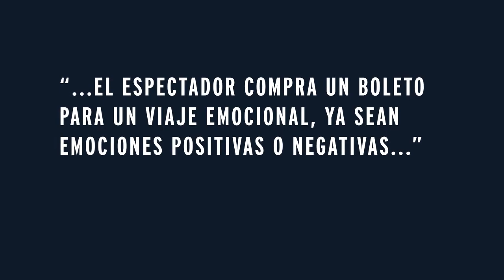Administrarte - La nueva narrativa en entornos digitales ( Preview )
En el entorno actual, los creadores de contenido se han visto en la necesidad de incursionar en nuevos (y a veces desconocidos) terrenos de la transformación digital.

Montserrat Larqué es una exitosa directora de cine en México y nos comenta como la pandemia cambio la manera de hacer contenido, de la nueva narrativa y su relación con medios digitales, además de todas las fibras sensibles  que considera importante tocar en lo que llama un “viaje emocional”.